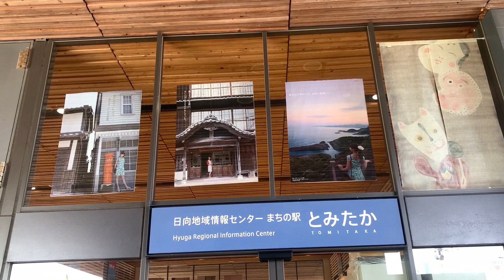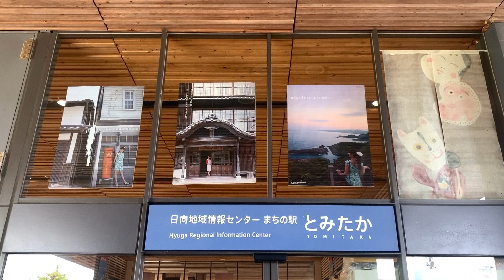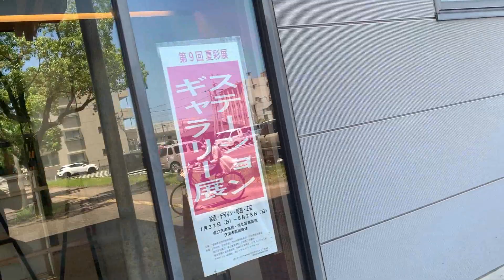日向市駅 宮崎県日向市